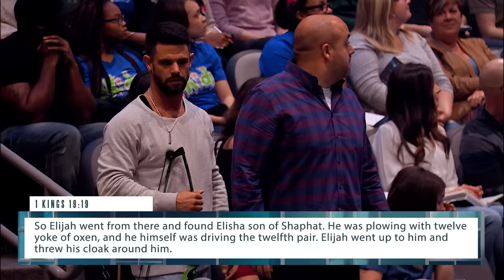The Power of The Pull | Work Your Window | Pastor Steven Furtick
When it comes to pursuing God's purpose for your life, pushing can only get you so far. Learn about the pulling power of God's grace and its ability to propel you towards your purpose.

Chapters
0:00 - The Power Of An Illustration
3:54 - God’s Guidance Follows Your Participation
7:29 - We All Need A Push
11:01 - Effectiveness Is Tied To The Approach
12:23 - The Power Of The Pull
16:49 - When Life Puts Puts Pressure On You
18:51 - God Has Always Been Guiding You
24:38 - Drawn By God
28:14 - The Pressure Of Popularity
29:24 - Change Your Patterns
30:45 - Missing The Mark
33:20 - An Invitation For Salvation

Scripture References
2 Kings 13, verses 16-19
2 Corinthians 10, verses 3-4
1 Kings 19, verses 19-20